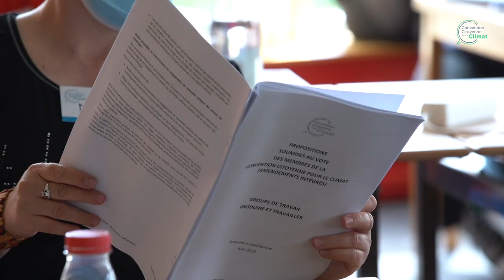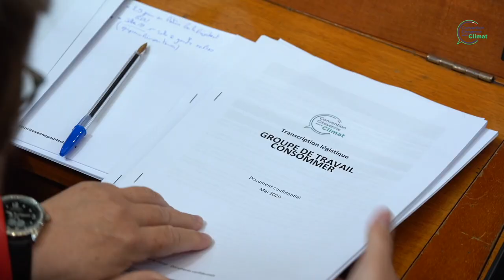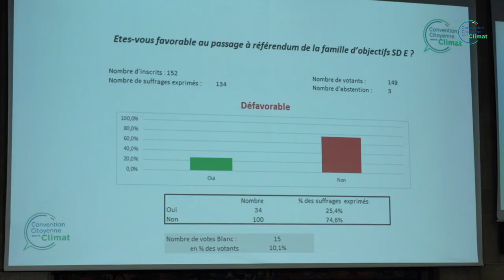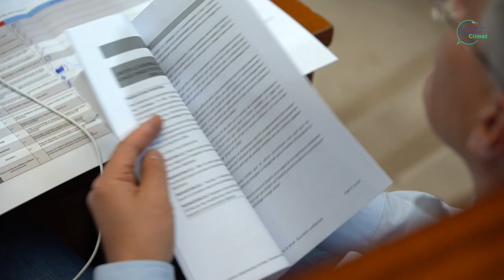Session #7 de la convention : On rend les propositions !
Retour en images sur cette ultime session de la convention citoyenne pour le climat.
Le temps des votes et de la remise du rapport.
Retour sur une cette dernière session de travail. Émotion, suspense, "embrouilles", attentes, espoirs et surtout, des propositions !